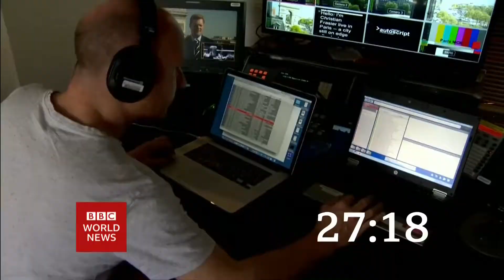BBC Live with Lucy Hockings | Countdown + Intro 27.9.2021 11BST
Recorded from satellite.